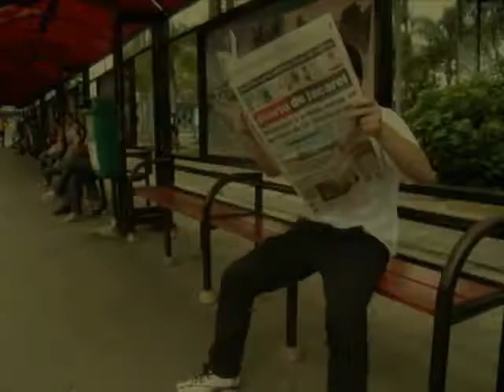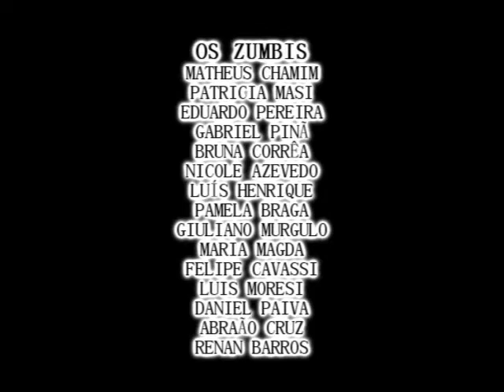Abertura CORVO DE GESSO 2011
Abertura produzida pela V Produções para a premiação do Corvo de Gesso 2011 do projeto Cineclube Jacareí.